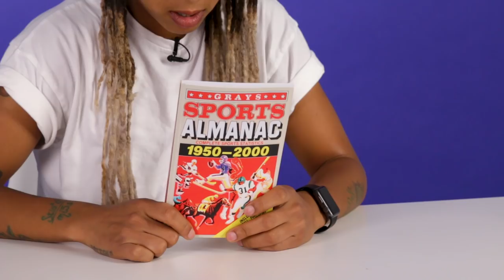Can You Guess The Movie With Only Three Clues?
"Any Cosmo girl would have known!"

MUSIC
Standing Rock_fullmix
Licensed via Warner Chappell Production Music Inc.

Film Projector
PelicanMan/Getty Images
35mm Projector Loop
Spencer Whalen/Getty Images
Countdown Leader
VMakt/Getty Images
Old Projector Showing Film
Mik122/Getty Images
Vintage Film Simulation Frame
Evgeny Gromov/Getty Images
Legally Blonde / MGM
Dumb and Dumber / New Line Cinema
Home Alone / Hughes Entertainment
Back To The Future Part II / Universal Pictures
The Shining / Warner Bros.